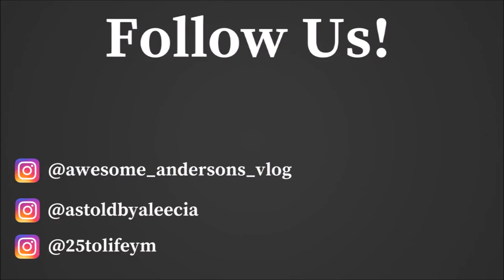Storytime: How We Really Met - We're Telling The Story Together This Time - Part 2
In today's video, the Andersons tell the story of how they met together this time. Part

 M U S I C
• Track Info:

Title: Keep On Going
Artist: Joakim Karud
Genre: Dance & Electronic
Mood: Bright